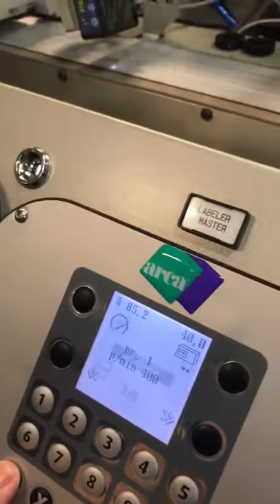Wind Air jet: High Speed Label Application on Film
In Arca Labeling & Marking we use the Wind Air Jet high speed System for the application of labels on films